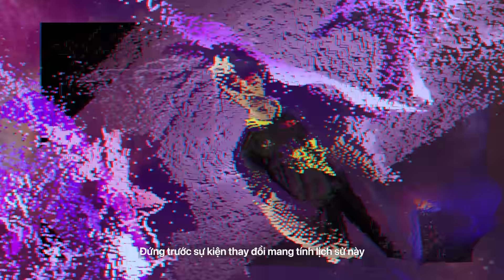FL VS VGM: TÂN BINH VÀ KÌ CỰU | TÂM ĐIỂM TUẦN 1 ĐTDV MÙA XUÂN 2022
Với một đội hình dày đặc những tân binh chất lượng, liệu Team Flash có thể vượt qua V Gaming trong lần chạm trán đầu năm mới?

Trận đấu tâm điểm của tuần khai mạc ĐTDV Mùa Xuân 2022 giữa Team Flash và V Gaming sẽ diễn ra vào lúc 19h30 ngày 12/02, cùng chờ đón nhé!